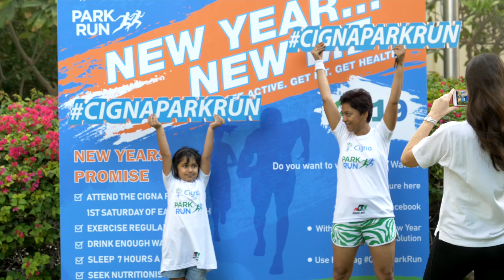JAN 2019 PARK RUN V2